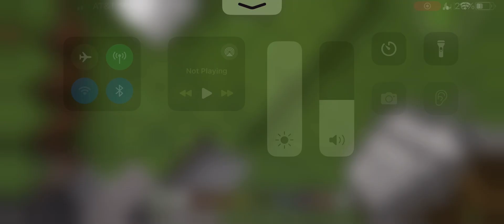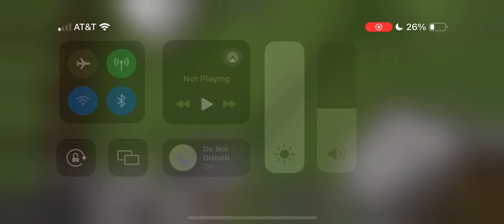I think i didnt get minecraft i think i got mooncraft